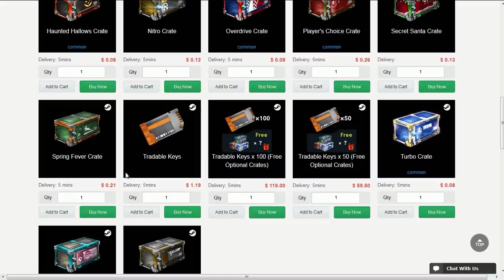BOTS + CUBO + RUMBLE = NÃO TEM COMO GANHAR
Fala galera, Vagabbss aqui com mais um vídeo de Rocket League, e dessa vez fazendo a revanche contra os bots no modo rumble com a bola quadrada. Espero que gostem :)